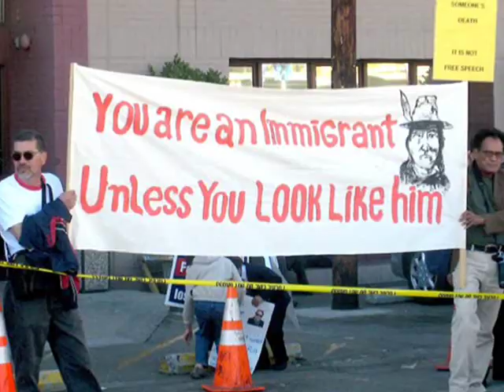Black Fire - IS THIS JUSTICE